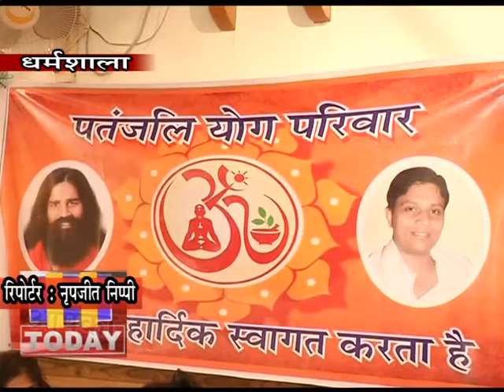17 MARCH N 10 योग गुरु स्वामी राम देव का कहना है कि निरंतर योग करके इस वायरस से बचा जा सकता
कोरोना वायरस के प्रकोप से जहां पूरा विश्व दहशत में है,  वहीं योग गुरु स्वामी राम देव का कहना है कि निरंतर योग करके इस वायरस से बचा जा सकता है। प्राणायाम करके और गिलोय का सेवन कर कोरोना से आराम संभव है तथा तुलसी, अदरक और काली मिर्च का अधिक से अधिक सेवन किया जाए। पतंजलि योगपीठ हरिद्वार के मुख्य योग शिक्षक रजनेश शर्मा ने प्रेसवार्ता में कहा कि कोरोना से बचाव हेतू स्वामी रामदेव के निर्देशानुसार लोगों को जागरूक किया जाएगा। ।